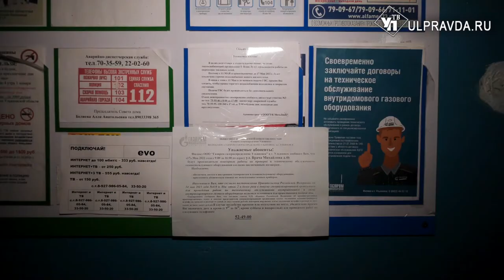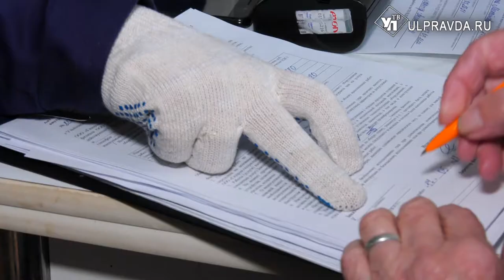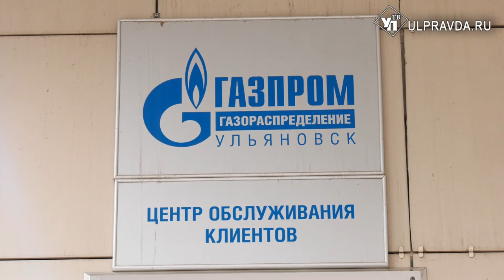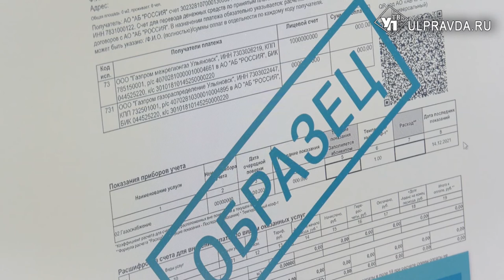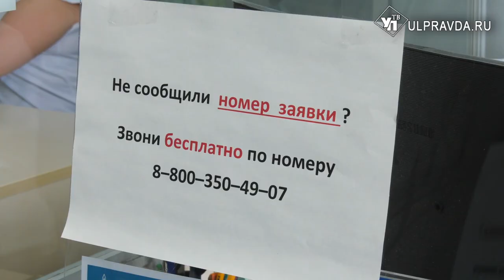Это должен знать каждый. Газовому оборудованию - постоянный контроль и профессиональное обслуживание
В Ульяновской области с начала 2022 года свыше 340 тысяч жителей заключили договоры на техническое обслуживание бытовых газовых приборов. А 65 тысяч уже доверили свое газовое оборудование профессионалам, в их  домах и квартирах газовики выполнили эти работы. Кстати и платить стало удобнее, в единых платёжках за газ появилась новая строка.